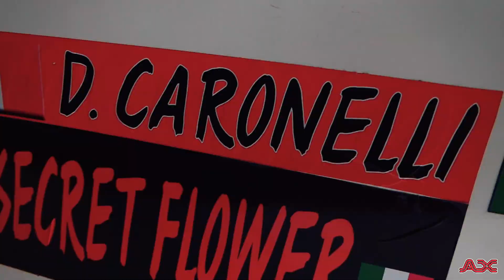Daniele Caronelli - Campionato Italiano Autocross 2021 - ROUND 4 - Maggiora | By Szoppe18Video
Videocamera principale

Videocamera secondaria

SONY FDR-AX33

Gopro

Treppiede

RAVELLI ATP

Zaino

Drone

Batterie Lumix

Batterie Sony

PowerBank

Cuffie

Hard disk

PC PORTATILE

Faretto led

Mini Treppiede

Stabilizzatore

Borraccia

PC (Assemblato)

Scheda Madre: